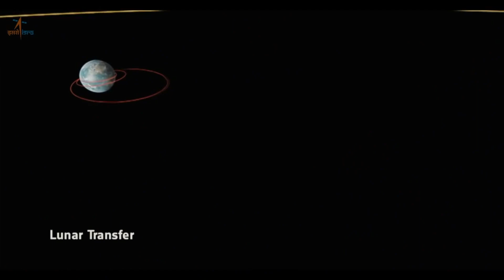Top Space and Astronomy Events Coming in 2023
Check out my top events in astronomy and space to look forward to in 2023!

We have Osiris-Rex returning to Earth with asteroid samples, missions to the moons of Jupiter, an asteroid, and lots to the Moon!

We also have a few great solar eclipses for people to see!

Be sure to check out my Top 10 events of 2022 as well:

Dr Brad Tucker is an astronomer at the Mt Stromlo Observatory in Australia.

Image Credits:
Image by brgfx on Freepik
NASA
NASA/Goddard/University of Arizona
ESA
NASA, ESA and E. Karkoschka (University of Arizona)
NASA/JPL
NASA/JPL-Caltech/ASU
ISRO
JAXA
Jared Krahn - Own work
Lars Plougmann
SpaceX
@yousuckMZ/Twitter
dearMoon/SpaceX
Bob Hines/NASA
NASA/Aubrey Gemignani
NASA/Bill Dunford